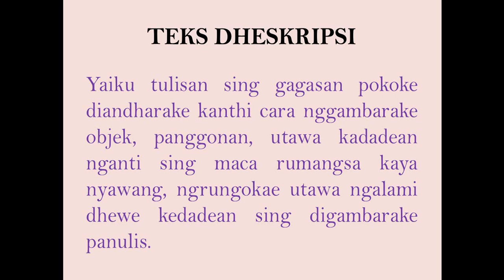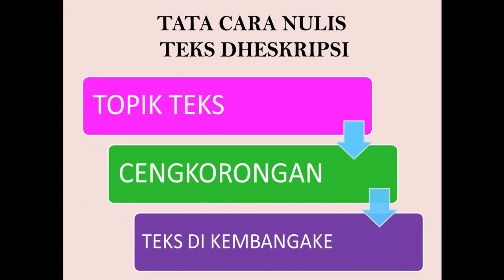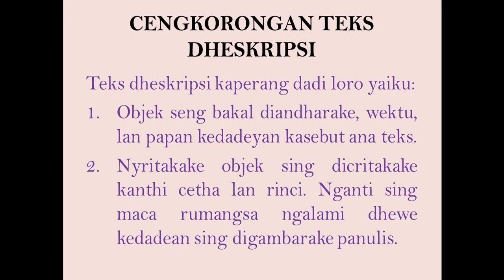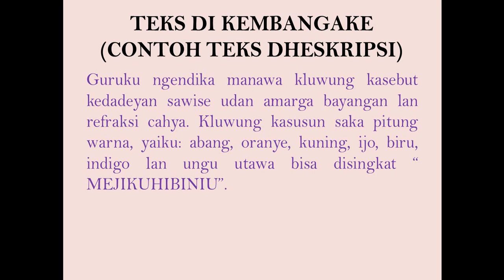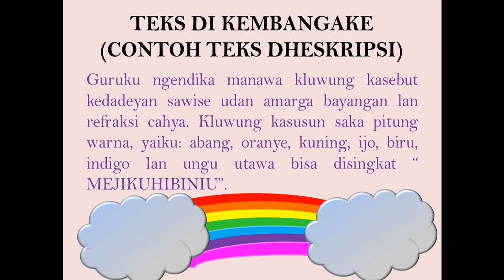TEKS DHESKRIPSI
Kanggo tugas garapen romawi telu (wangsulana pitakonan-pitakonan ing ngisor iki kanthi bener!) halaman 34 & 35 nomor 1 tekan 10.
tulisen kanthi cetha, ura ana tipe- X utawa coret-coretan, banjur kirim jawabanmu menyang WAG.

tugas diklumpukake dina Sabtu, 14 November 2020. weneh ana jeneng lengkap